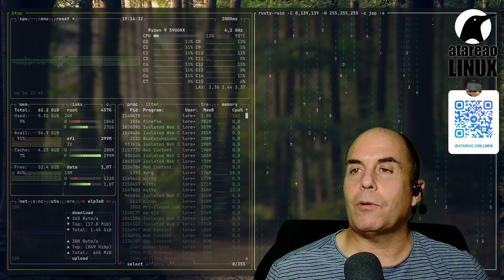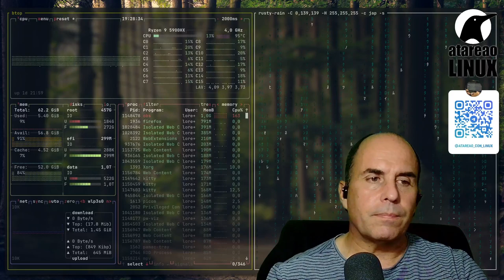489 - Semaphore, ansible y hardening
Esto del hardening en linux no es ni mas ni menos que conseguir que tu servidor, rasbperry, VPS o lo que tu quieras para que sea mas seguro.

Imagina que tu sistema informático es una fortaleza. Y, como todo castillo, necesitas protegerlo de posibles amenazas, ¿verdad? Entonces, para hacer que tu castillo sea más seguro, debes hacer lo que se llama «hardening».

El hardening es básicamente el proceso de agregar capas y más capas de seguridad a tu castillo, como si fueran muros más gruesos y torres más altas. Puedes hacer cosas como configurar cortafuegos para bloquear el acceso no autorizado, encriptar tus datos para mantenerlos seguros, y configurar contraseñas seguras para que los atacantes no puedan entrar con facilidad.